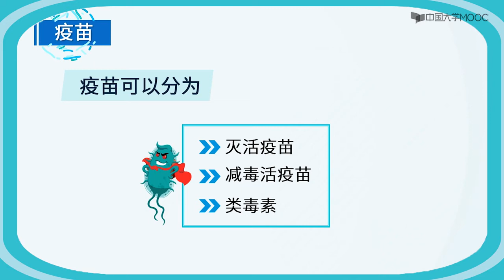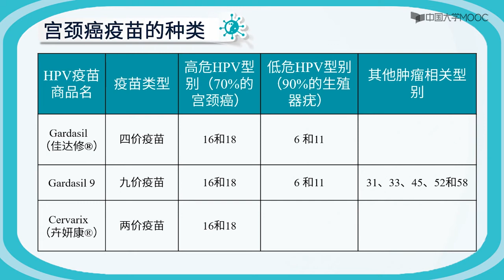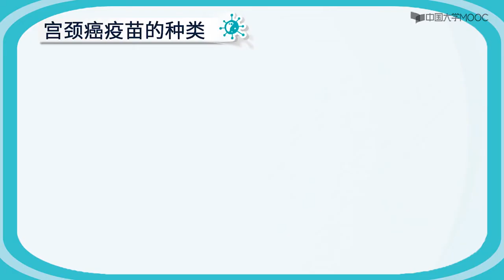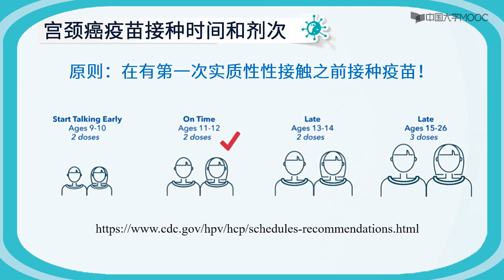宫颈癌疫苗怎么打？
宫颈癌疫苗接种时间和剂次
原则：在有第一次实质性性接触之前接种疫苗！